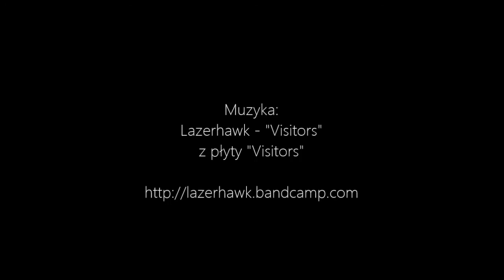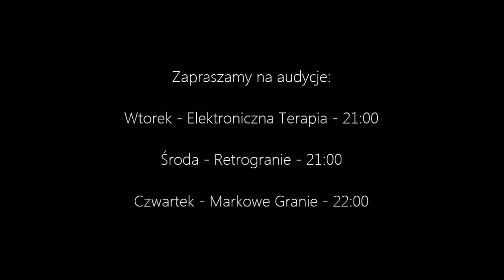Videonews w plenerze | Sezon 2 | Odcinek 11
Kolejny videonews w plenerze | Muzyka: Lazerhawk - Beyond The Infinite Void, Album: Visitors. Rosso Corsa Records | Fragmenty teledysku